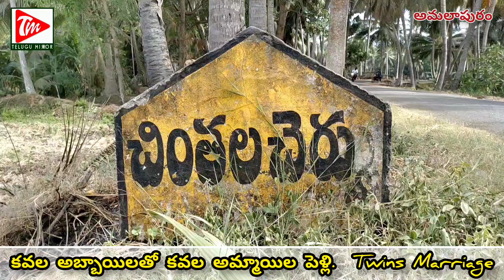అపురూప వివాహం | కవల అబ్బాయిలకు, కవల అమ్మయిలతో పెళ్లి | TWINSMARRIAGE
తెలుగు ప్రజల హృదయ ప్రతిబింబం..
తెలుగు మిర్రర్ వార్తా ప్రపంచం...
షేర్ చెయ్యండి...
కామెంట్ చెయ్యండి..